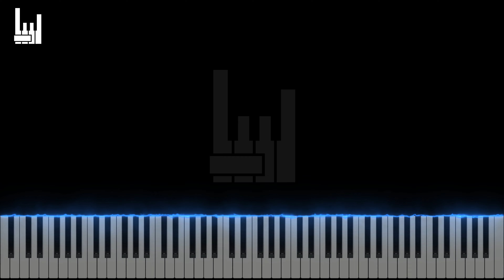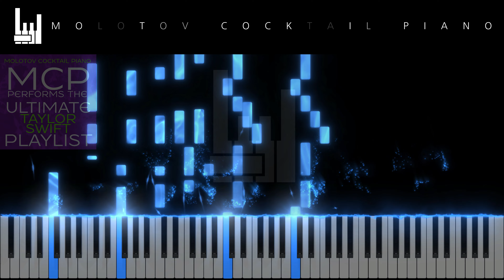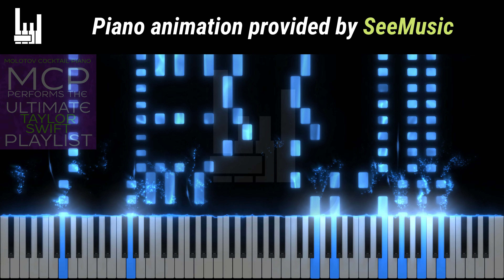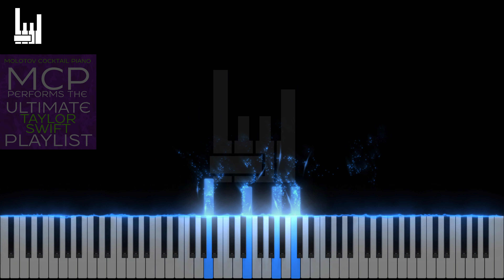I Don't Wanna Live Forever • Zayn & Taylor Swift │ SeeMusic Tutorial by Molotov Cocktail Piano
Immerse yourself in the emotional resonance of 'I Don't Wanna Live Forever' by Taylor Swift featuring ZAYN with this insightful SeeMusic tutorial and piano cover. A standout piece in Molotov Cocktail Piano's 'MCP Performs the Ultimate Taylor Swift Playlist', this Synthesia-like animation makes an excellent study companion or a soothing background track for relaxation, allowing you to learn this passionate duet at your own pace or simply enjoy its poignant melody.